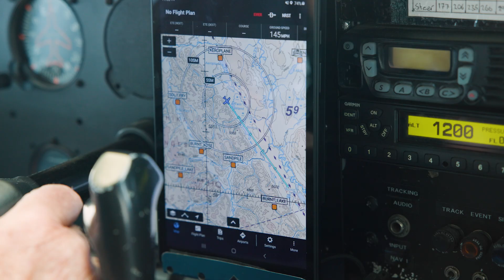How the Kaska IPCA supports the Conservation Economy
Join us as we visit Scoop Lake outfitters, run by generations of the Cary family.  Their business, like so many others in the conservation economy, rely on healthy lands and wildlife. By keeping lands healthy, see how the Dene K'éh Kusān Indigenous Protected and Conserved Area could support sustainable businesses like this into the future.